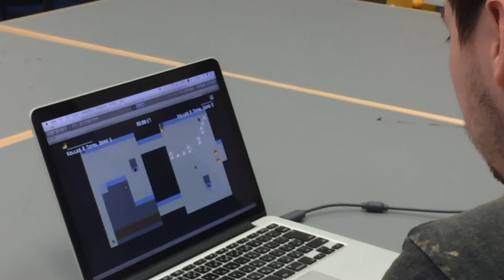[Process Video] Do Slugs Dream Of Snails? [FMP]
Do Slugs Dream Of Snails? is a local co-op puzzle game for two players.
Come and play our game!